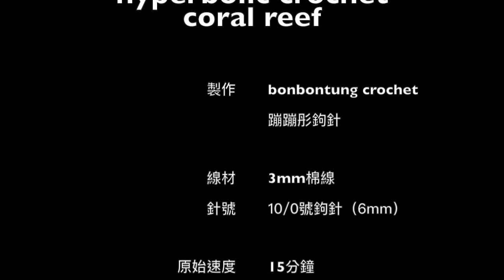雙曲線珊瑚鉤針法 hyperbolic crochet coral reef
歡迎大家收看蹦蹦彤鉤針的雙曲線珊瑚鉤針法！在這個縮時影片中你可以看到雙曲線是如何長大的～真的很簡單就是用長針先織一個圓，接下來的每一層都胡亂加針，一個上面可以住2-3針都沒關係，就是每一個都給他加2針以上就對了！自己試試看吧～

🌟織女彤彤－鉤針初學系列影片：
  • 天織地織你織我織・織女彤彤鉤針初學系列影片

織女彤彤工作室
把療癒織進你的生活💖
IG、FB 請搜尋：織女彤彤  @weavertungtung
合作詢問請來信or 洽 IG / FB粉絲頁私訊✨
🌟願大家在織織中找到愛、喜悅＆信心❤️